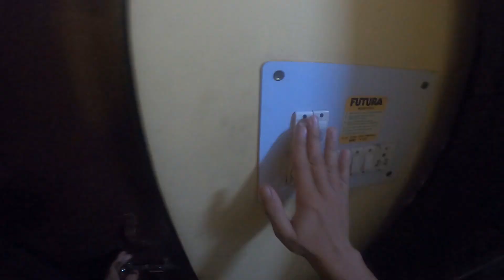Almost killed a Puppy 😱😱 | Kal ke Vlog ke Liye Maafi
Equipment -
Iphone 11
Mobile Wide Angle lens
Gorilla pod
Action Camera
Go pro Accessories
External Mic
Go pro Mic
Gorilla Pod
Ring Light